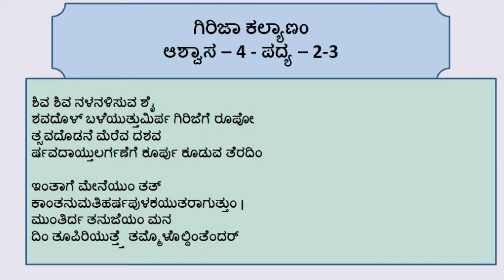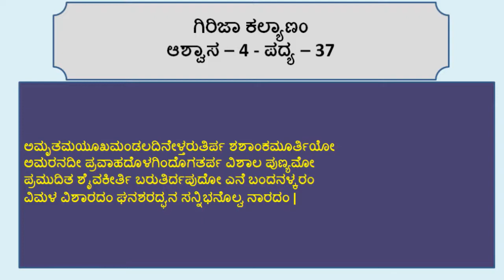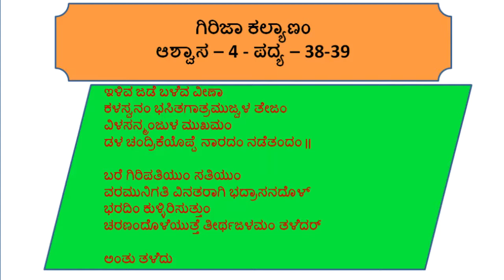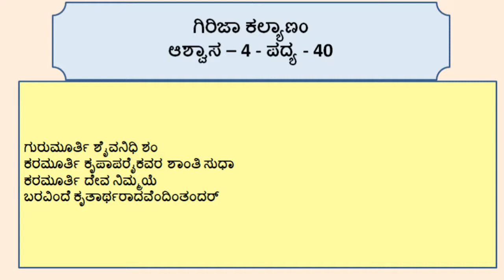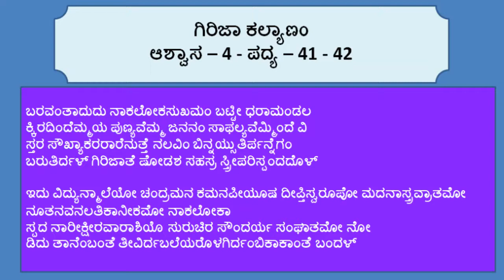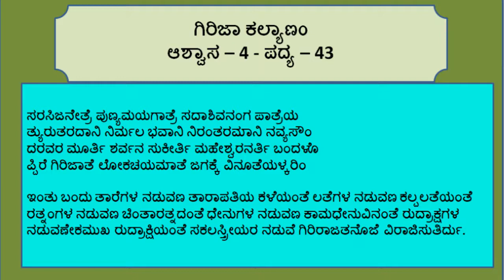ಗಿರಿಜಾ ಕಲ್ಯಾಣ 7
ಕರ್ನಾಟಕ ಗಮಕ ಕಲಾ ಪರಿಷತ್ತಿನ ವಾಟ್ಸಾಪ್‌ ಸಮಾರಾಧನಾ ಸರಣಿಯಲ್ಲಿನ ನಾಲ್ಕನೇ ಸರಣಿಯೇ "ಗಿರಿಜಾ ಕಲ್ಯಾಣ". ಈ ವೀಡಿಯೋದಲ್ಲಿ ಹರಿಹರ ವಿರಚಿತ ಗಿರಿಜಾ ಕಲ್ಯಾಣಂ ಮಹಾ ಕಾವ್ಯದಲ್ಲಿನ ಚತುರ್ಥಾಶ್ವಾಸದಲ್ಲಿನ ಆಯ್ದ ಪದ್ಯಗಳ ವಾಚನ ಹಾಗೂ ವಿವರಣೆಗಳನ್ನು ವೀಕ್ಷಿಸಬಹುದು.